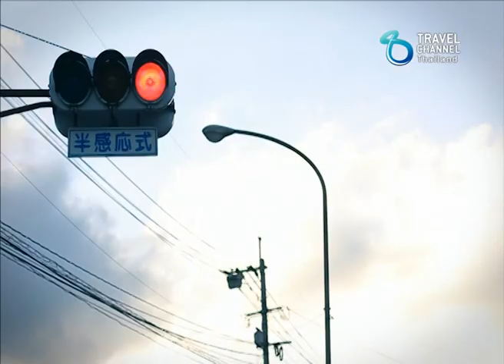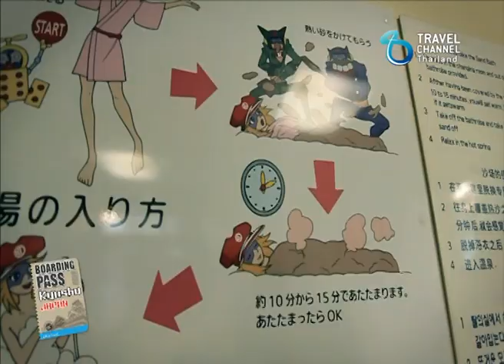BOARDING PASS : Kyushu, JAPAN Ep.2/3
พิสูจน์ความกล้าของคุณ พร้อมตามหาความจริงของเกาะฮาชิมะ เกาะรกร้างผีสิงในหนัง "ฮาชิมะ โปรเจกต์" หรือเป็นเพียงจารึกสถานโลกอุตสาหกรรม พร้อมแวะเที่ยว หาที่ถ่ายรูปทั่วเกาะคิวชู ประเทศญี่ปุ่น, ออนเซนแบบสุดหรูที่เมืองเบปปุ, ปราสาทคุมะโมโตะ, รถไฟครอบครัว Aso Boy Train, และไม่พลาดอาหารอร่อยสุดๆทุกมื้อ ร่วมเหินฟ้าสู่เกาะคิวชู ไปด้วยกันกับ TC แบม
ติดตามได้ในรายการ BOARDING PASS : Kyushu, JAPAN